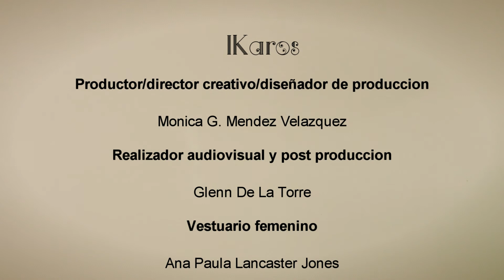Ikaros Fashion Film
Alegoria al Icaro, fashion film

Realizador/ fotografia/ post produccion
Glenn de la torre

Productor/ Director creativo/ Diseñador de produccion

Vestuario Femenino
Ana Paula Lancaster Jones

Vestuar